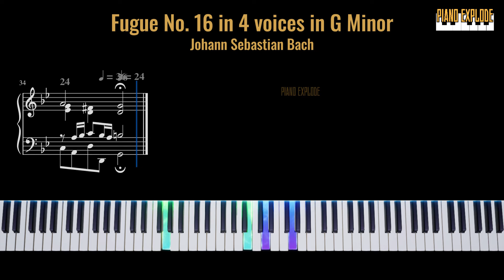Fugue No.16 in 4 voices in G Minor | How to Play on the Piano + Sheet Music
Fugue No. 16 in 4 Voices in G Minor by Johann Sebastian Bach is a masterful example of his contrapuntal genius. This piece, part of "The Well-Tempered Clavier," showcases the intricate interplay between four distinct voices, each entering successively with the main theme. The somber and introspective mood of G minor permeates the fugue, creating a rich tapestry of sound as the voices weave in and out of each other with precision. Bach’s use of counterpoint is both rigorous and expressive, allowing each voice to maintain its individuality while contributing to the overall harmonic and melodic structure. The fugue develops through a series of complex modulations and thematic transformations, demonstrating Bach’s unparalleled ability to blend technical mastery with deep emotional resonance. The piece culminates in a powerful conclusion, leaving the listener with a profound sense of awe at the intricacy and beauty of Bach's compositional craft.